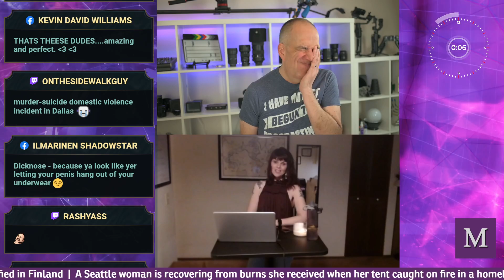Two Florida men pose as US Marshals to avoid wearing masks - Malcontent News